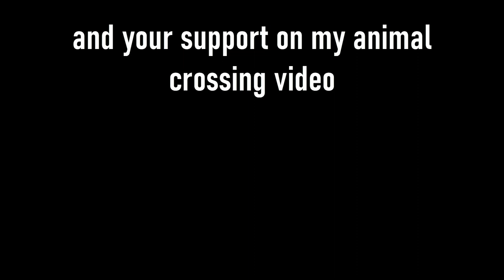When Animal Crossing New Horizons Arrives.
Animal Crossing New Horizons is out and it is epic. I have already befriended my man Tom Nook and Blathers has Joined my crew aswell. We will form the most formidable trio the world has ever seen and take over the universe. That's the goal of this game right?